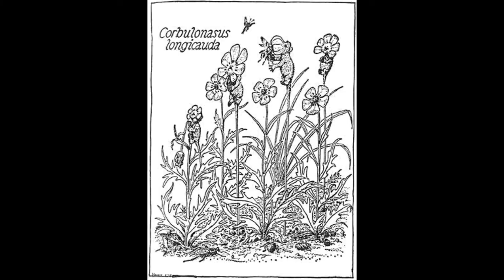عجائب و غرائب 20